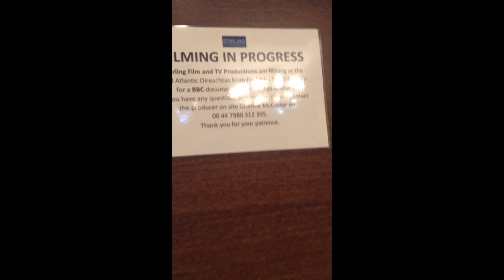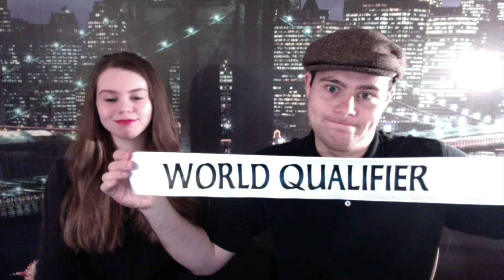Our First VLOG! Oireachtas 2015 & Dad learns what shade is!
Hello, this is our first VLOG! We are excited to begin with a small insight to our experience at the Oireachtas this year. Also, our father learns what fangirling is and what Shade is and how to throw it. or cast it. which ever... Sit back, have a donut and, ENJOY!!!